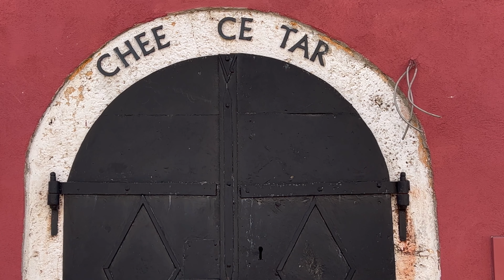Stari Most (old bridge), Mostar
Mostar's most famous bridge was rebuilt in 2004 but originally dates from around 1567. The two lads wanted €50 to jump the 24 meters into the river.